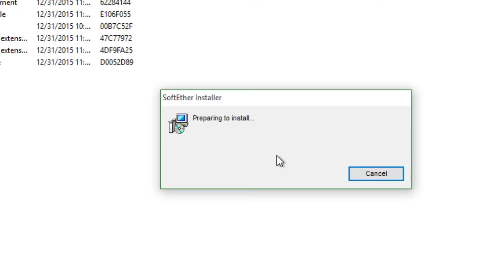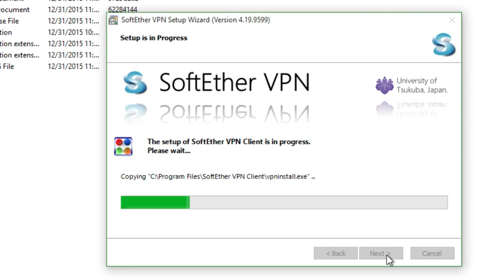HOW TO FIX SOCIAL CLUB DOWNLOAD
WORKS FOR
GTA V AND MAX PAYNE 3

IN GTA V
THIS HAPPENS WHEN YOU ARE TRYING TO DOWNLOAD AN UPDATE BUT IT GIVES U A MESSAGE TO RETRY THE DOWNLOAD

THE EXECUTIVES UPDATE SPECIALLY :(

IF YOU HAVE DOWNLOADED THE FILES
AND IN GAME YOU GET ZLIB.DLL ERROR